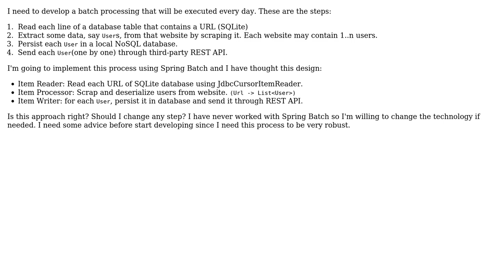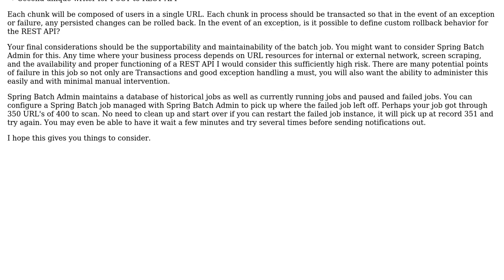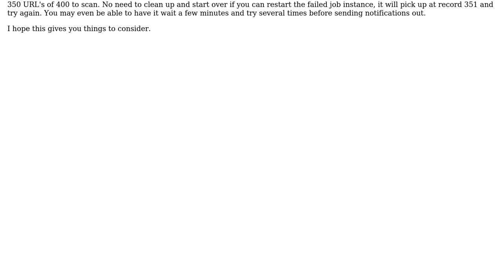Software Engineering: Spring Batch + Web Scraping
With thanks & praise to God, and with thanks to the many people who have made this project possible! You are responsible for your own actions.